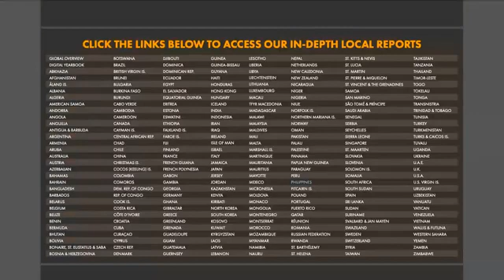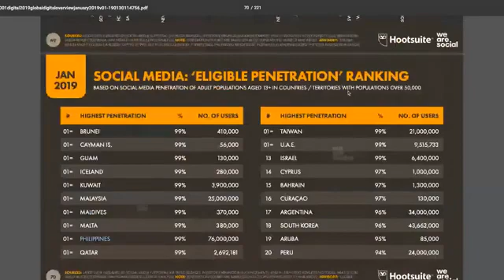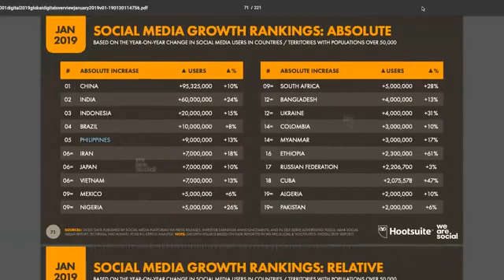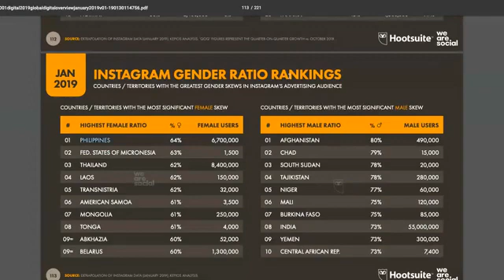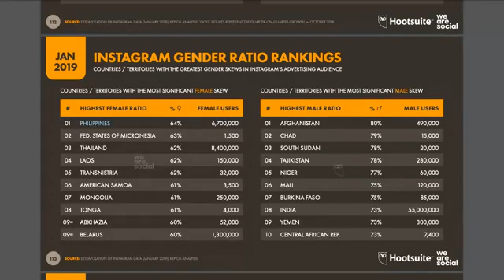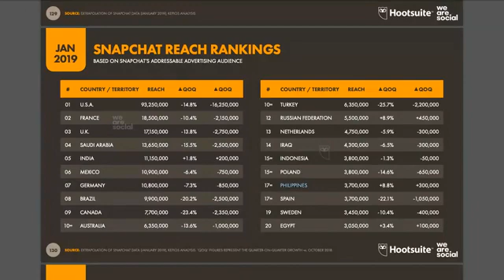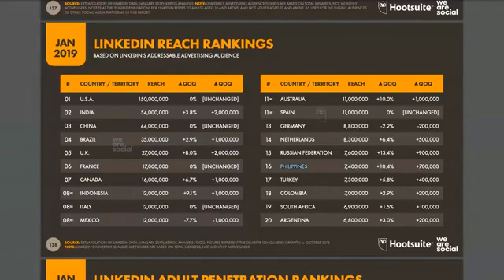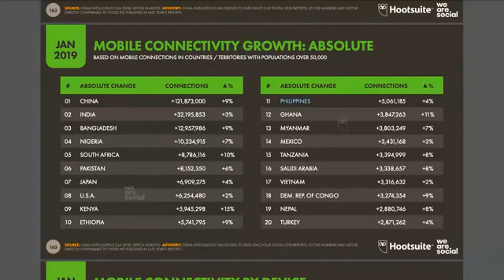Philippines Social Media 2019 Statistics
WeAreSocial released their Digital 2019 Global Digital Yearbook. Let us take a look at some of the statistics mentioned about the Philippines.

The Philippines is reported to currently have 124.2 million population. 76 million Internet and social media users. 72 million mobile social media user.

The report has data on Filipino Internet user growth on social media platforms like Facebook, Twitter, Instagram, Snapchat, and LinkedIn too.